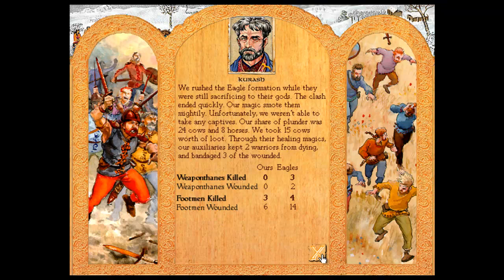Lets Play King of Dragon Pass Year 07